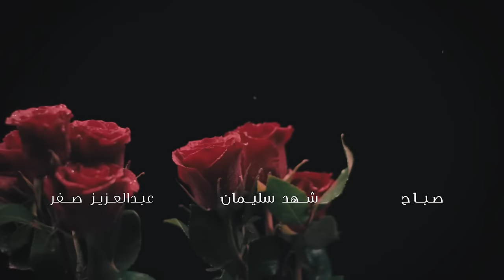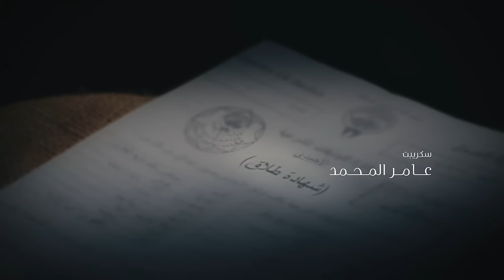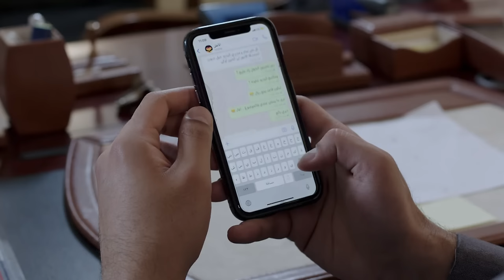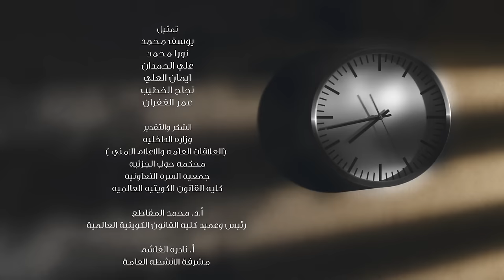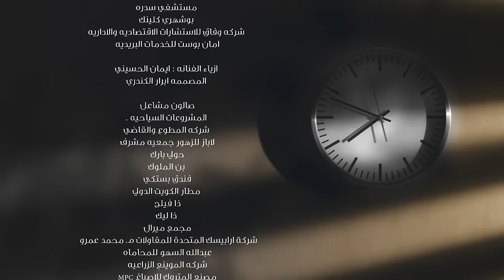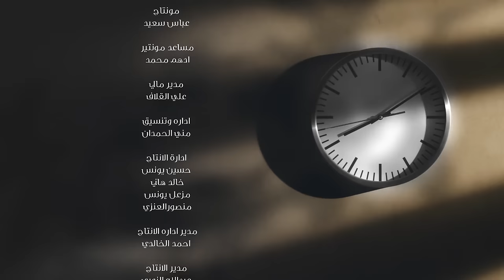عشاق رغم الطلاق Oshaq Raghm Al-Talaq 2019 _ Episode 27